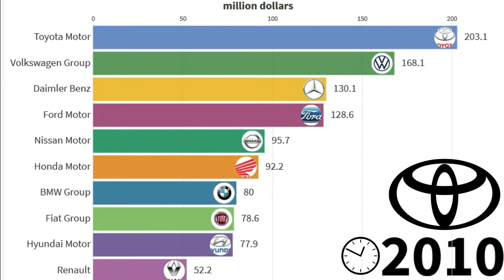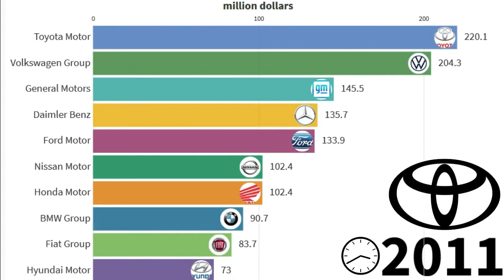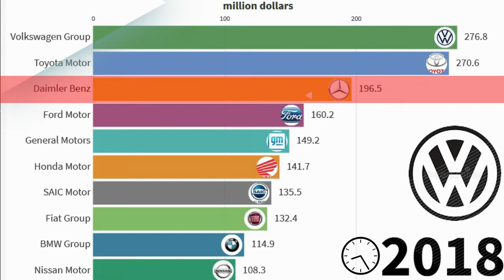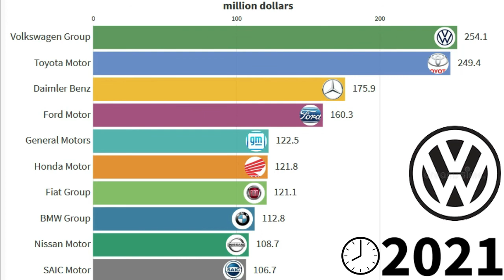top 10 best car company seller in the world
In this video you will watch:
we show you biggest companies in the world and show you which car company had biggest sale( biggest car companies revenue)
we are here to show you richest car company comparison and their sales
do you know toyota revenue or volkswagen revenue or daimler revenue other big companies revenue , do you know best selling car brands?

Time-stamps
0:00 - intro
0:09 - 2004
1:46- 2010
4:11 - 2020